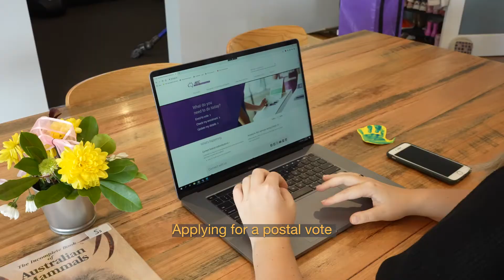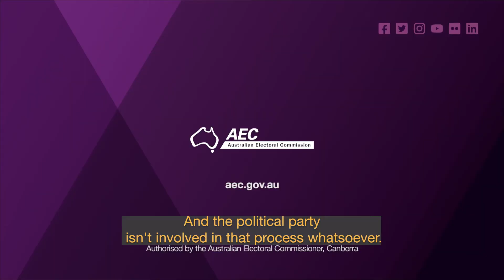Postal voting - Party postal vote applications